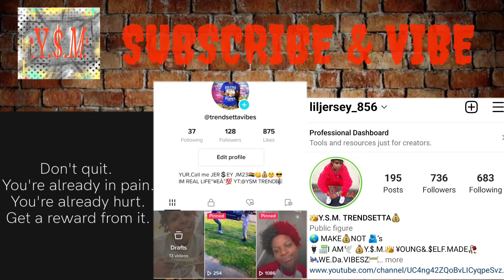Baby C - Did Me Wrong (official Music Video )|A-Live Review 🤧🔥(Reaction)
WHATS THE VIBBEsZ ..
ITs  ALIVE REVIEW REACTION
IT AINT LIVE🔴  BUT IM ALIVE AND VIEWING IT right here .

* full ORIGINAL video (Baby C - Did Me Wrong (official Music Video ) Shot +Edited by @Filmsbyprophecy
Song: Did Me Wrong
Artist: Baby C
Album: Did Me Wrong

THANK YALL FOR THE LOVE .. IM FINALLY BACK AND we VIBBEEN ☑️ .

* FOLLOW BABY C  on INSTAGRAM @ThaRealBabyC

Catch a personal vibe@
•Tictok @: YSM VIBESZ